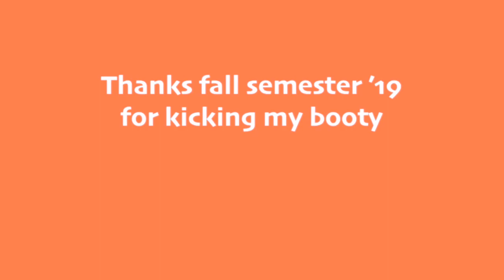the true chaos of fall semester | Jocelyn Rausten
A very chaotic compilation that does not make a whole lot of sense.  Two Friday the 13ths and a chaotic camping trip from this semester.  This video is a lot and I'm really not sure why I made it, but I hope you enjoy it.  I hope something good happens to you today.

xx J
find me!
☆Pura Vida code: jocelynrausten20